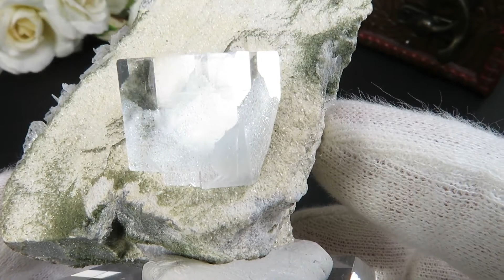中国 福建省産 ライトグリーンフローライトの原石 No.8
中国 福建省産 ライトグリーンフローライトの原石 No.8です。